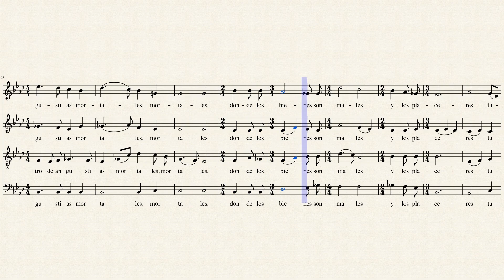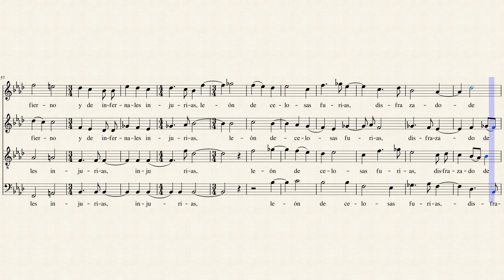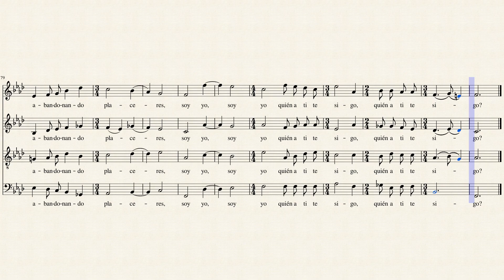¡Ay, Amor! by Wiebe Stuive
For SATB A Capella Choir. First of set of 3 songs on texts by Peruvian poet and revolutionary Mariano Melgar (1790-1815).

Oh Amor, sweet poison,
 Oh subject of my madness,
 Desirable martyr's death,
 And full of all evil

 Oh Amor, full of insults,
Center of deadly fears,
In which good is evil,
In which pleasures are tumultuous

Oh Amor, selfmade thief
Of the most stable rest.
Oh Amor, unreliable and changeable!
Oh cause through which I will die!

Oh Amor, glorious inferno
And of infernal injuries,
Lion of jealous rages
Diguised as a lamb.

Oh Amor, but what am I saying,
I who, knowing who you are,
Abandons pleasures?
It is I who is following you.